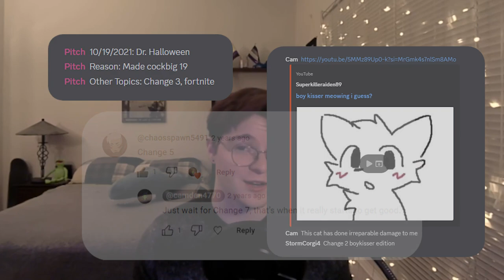Change 2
Everything Changes, but "I'm diving in head first."

00:00 - Intro
01:02 - Decoratin' Time
01:52 - Eggnog Mishap
02:10 - Fireside Chat
04:30 - Headfirst